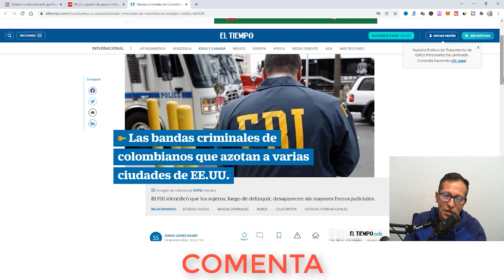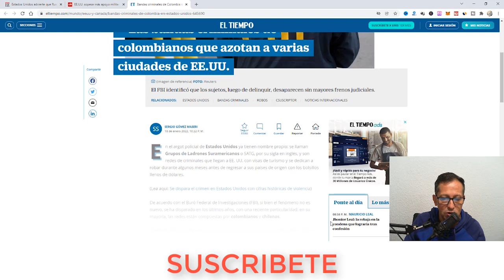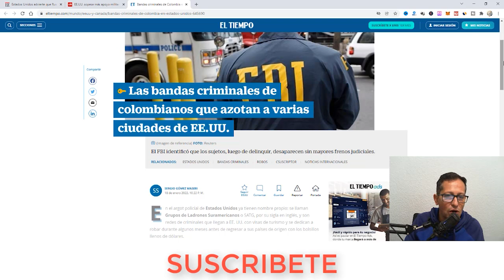NOTICIAS ULTIMA HORA ,22 de Enero del 2022 hace unas horas ESTADOS UNIDOS